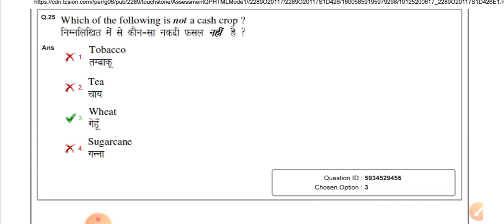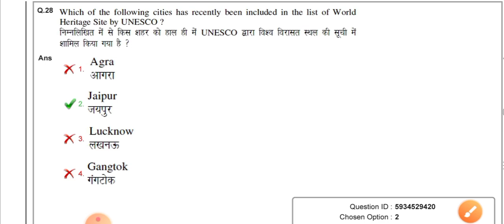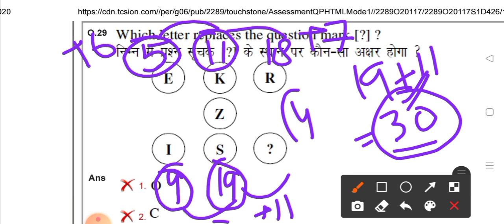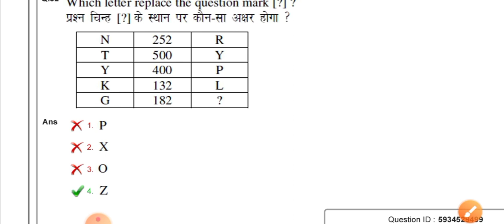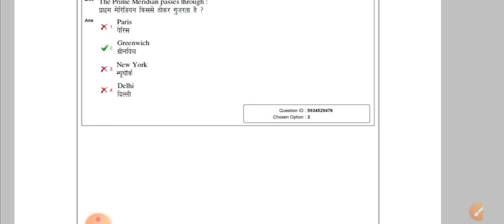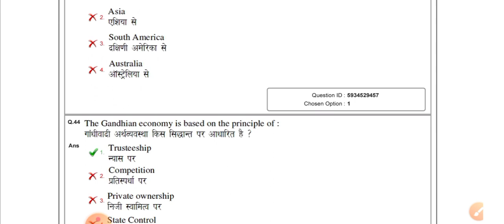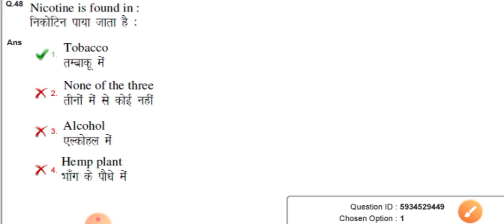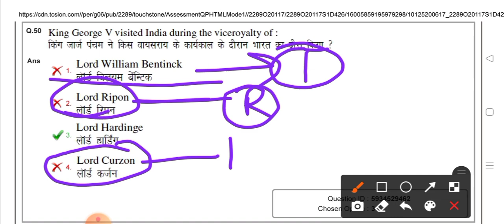BHU BA Entrance 2021 | PYQs Solution & Analysis Series | P - 06 | By Amit Sir👍@BHUPATHSHALA